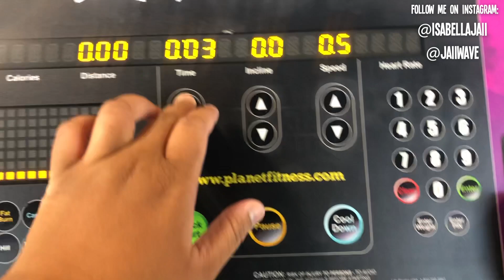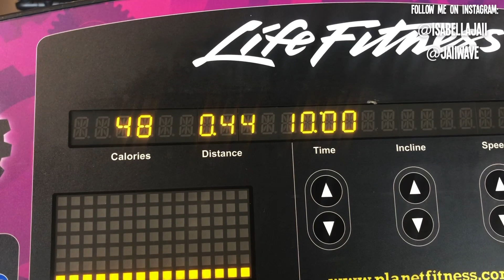arms & ab day in the gym | Gym Chronicles (gym vlog)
Hey guys! In this vlog, I finally decided to take initiative to change my gym routine. I did arms and ab day in the gym and really challenged myself by increasing my reps and sets and decreased my weight.

Instagram: @isabellajaii & @jaiiwave (photography page)